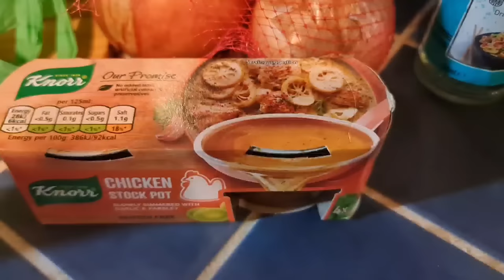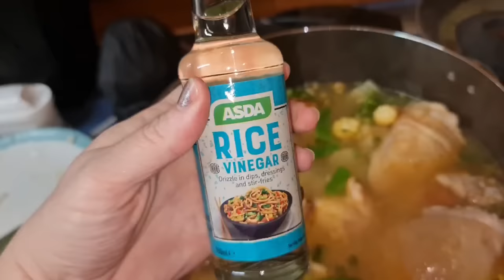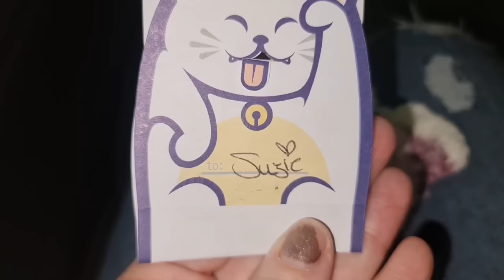Life is so fragile.....please promise us you'll live & love like there is no tomorrow 💔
Sooz comes shopping but then has another bleed once we get home. Terrifying 💔😩

Making a daily video helps me so much x